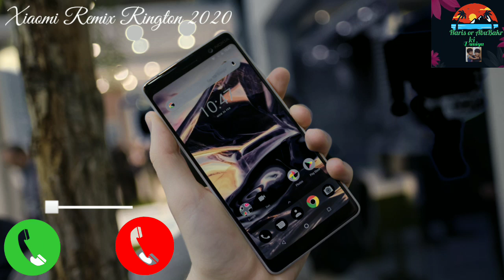Latest Ringtone |Xiaomi Remix Ringtone Android Amazing Ringtone| 2022 || Qasir Shahbaz Official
Latest Ringtone |Xiaomi Remix Ringtone Android Amazing Ringtone| 2020
Qasir Shahbaz Official